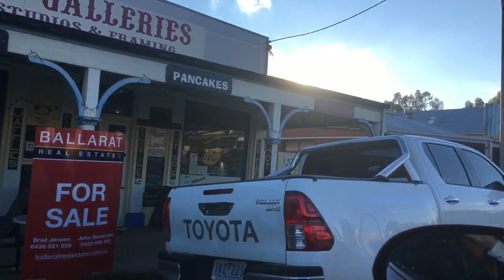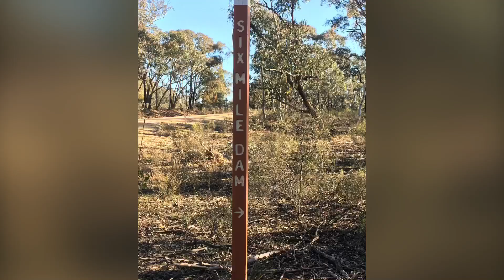Graffiti Train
Enjoy Possums 😊.. 🙏for watching & comment and 👍😊💋😘❤️